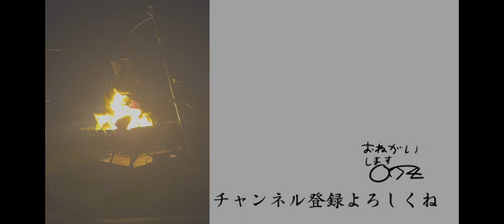【プロセカ】｢ときめきジェットコースター｣Master Lv31(FULL COMBO)